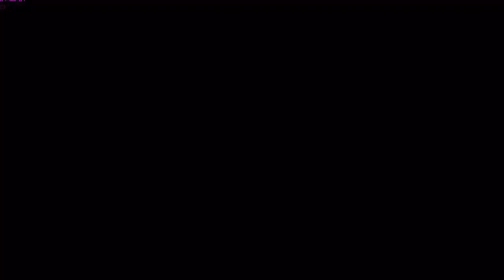Pinstripe Gameplay walkthrough (No commentary, Adventure,Pc game).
Title: Pinstripe Gameplay (PC Game)
Genre: Adventure, Casual, Indie
Developer: Thomas Brush
Publisher: Armor Games
Release Date: 25 Apr, 2017
About Pinstripe:
Pinstripe is an emotionally charged adventure through Hell created entirely by a one-man team over the course of five years. Play as Teddy, an estranged ex-minister forced to venture through the frozen afterlife in search of his three-year-old daughter Bo, and her perverse kidnapper. Discover the dark secrets of Teddy's past, and confront his sleazy, demonic nemesis, Mr. Pinstripe.